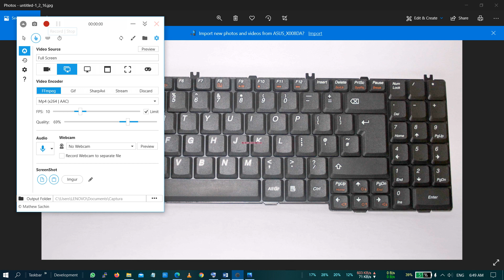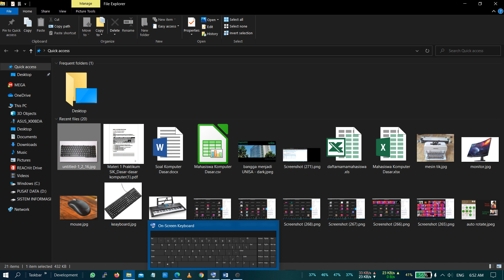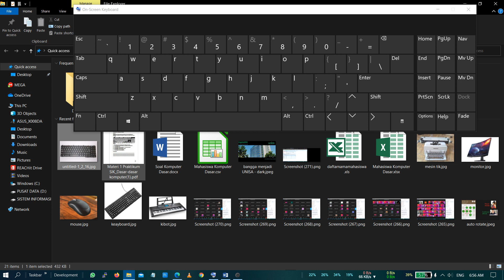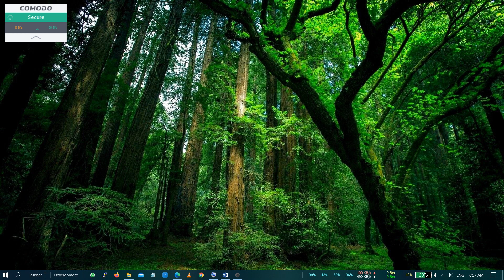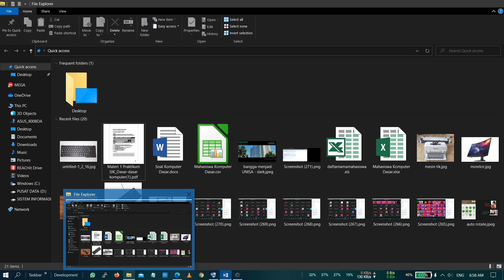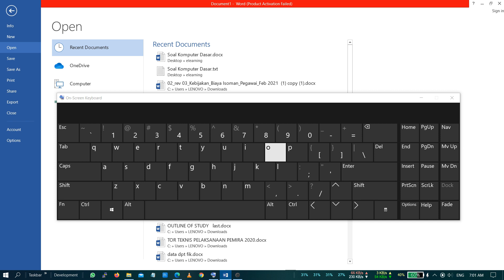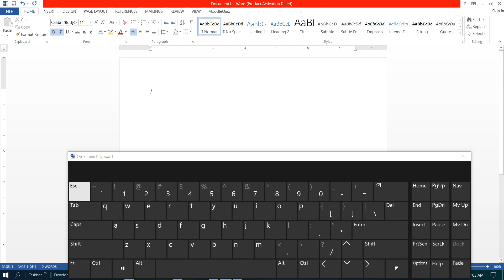Keyboard dan Shortcut